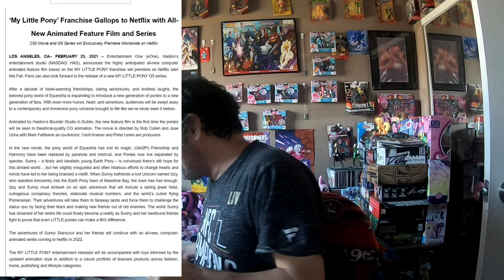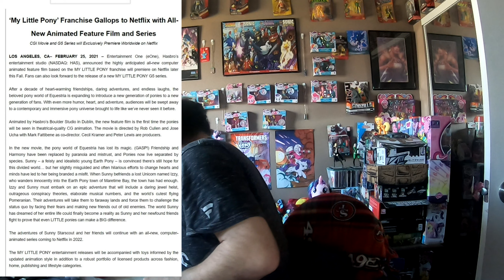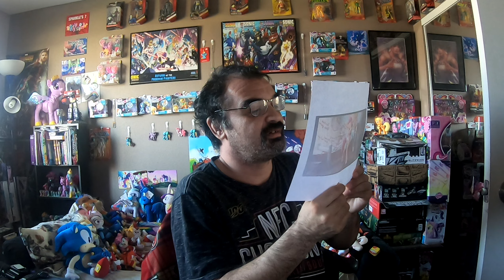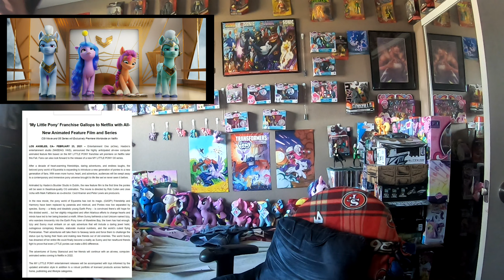My Little Pony (Generation 5) Officially Announced For NETFLIX, With Both The Movie, & New Series.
As of Yesterday and Mostly Today, MAJOR NEWS came out officially that confirmed the My Little Pony G5 Movie AND The NEW SERIES is coming this fall and in 2022 to NETFLIX.

We also got screenshots and an animated GIF of the Characters in motion.  Giving us an idea of what to expect with the movie and the series.